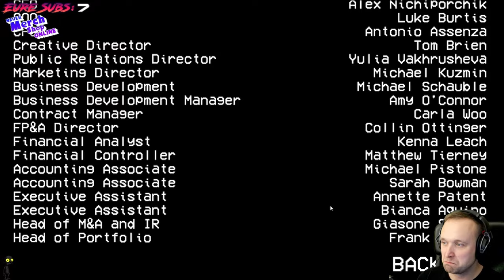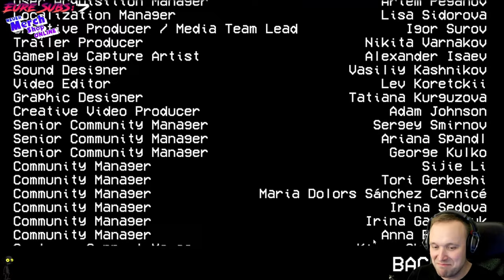Try - The Fridge is Red 🧊 #01 - Schatz der Kühlschrank ist Rot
Beschreibung:

Eine Anthologie mit sechs verschiedenen Horrorgeschichten aus der Ego-Perspektive.
Jede Episode beschäftigt sich mit einem bestimmten Thema und einer Spielidee.

Ein Starr-Wettkampf mit dem Kühlschrankmonster. Ein unendliches Labyrinth aus Krankenhausfluren und Archiv-Hinterzimmern. Ein geisterhafter Roadtrip auf einem verschneiten Highway …

Erlebe viele weitere Grenzräume, surreale Begegnungen und unheimliche Fremde im vollständigen Spiel.

Könnte das alles irgendwie zusammenhängen? Wird Flexi das größte Geheimnis lüften, das der Rote Kühlschrank hütet?

Plattformen:
Microsoft Windows